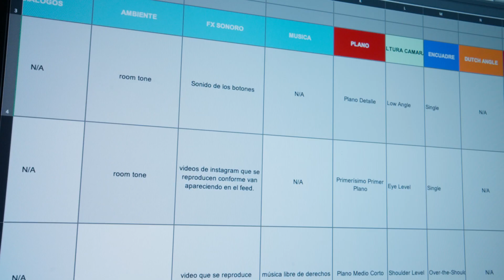My life short film (FX3)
I shot every single day for one week and here are the results.